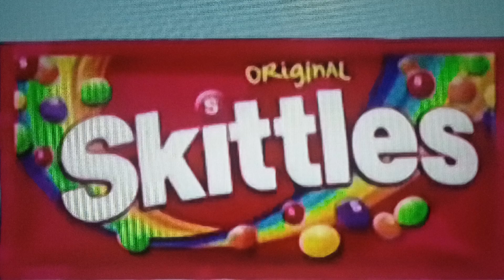Mike Salcedo Alphabet Skittles Commercial #4